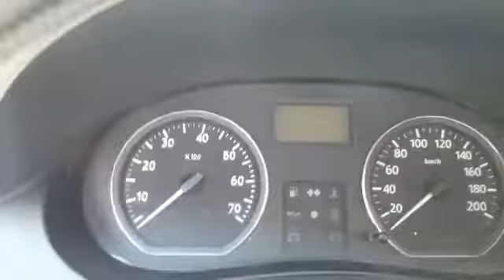RENAULT LOGAN EXPRESSION GRIS ESTRELLA 2012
MARCA: Renault
VERSION: Logan Expression
MODELO: 2012
MOTOR: 1.600 cc
KILOMETRAJE: 83.500 Kms
CARROCERIA: Sedan
COLOR: Gris Estrella
TRANSMISIÓN: Mecánico
COMBUSTIBLE: Gasolina
VALVULAS: 8

INTERIOR
Dos vidrios delanteros eléctricos
Full equipo
Parlante en las puertas
Cojinería intacta en tela
Radio, CD, MP3 USB
Aire acondicionado

EXTERIOR
Rines de copa
Direccionales guardabarro
Manijas y retrovisores en negro mate

INFORMACIÓN ADICIONAL
Placa terminada en 3 de Villa del Rosario
Seguro y Soat nuevos
Excelente estado de conservación y cero detalles de pintura

FINANCIACIÓN: Financiable el 90% del valor comercial (aplican términos y condiciones)

A&G Comercializamos y financiamos vehiculos usados a nivel nacional
Contactos:
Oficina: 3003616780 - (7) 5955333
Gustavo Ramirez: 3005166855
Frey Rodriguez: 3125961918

Direccion: Cll 7N # 3-02 Zona industrial, Cúcuta, Norte de Santander, Colombia.